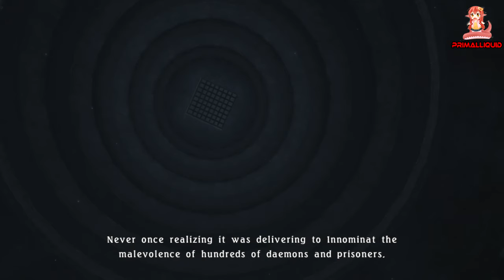Tales of Berseria - Antique Armor Boss Battle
Tales of Berseria English Dub Gameplay 100% Walkthrough aswell as showcasing All Boss Battles, Cutscenes, Optional Boss Battles, Secrets,Skits and Endings aswell as the best grind/farming spots in the game